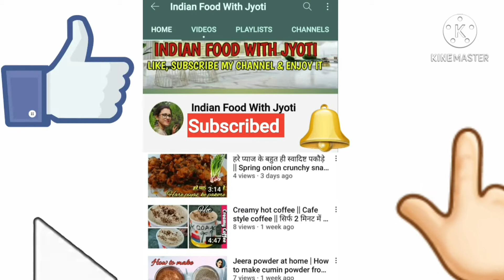पोहे के लड्डू || चूड़ा/चिवड़ा लाय || मकर संक्रान्ति स्पेशल लाड़ू || Pohe ke laddu gur wala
Hi guys,

मकर संक्रांति आने वाली है और मकर संक्रांति के त्योहार में तरह-तरह के लड्डू बनाए जाते हैं। तो आज मैं आपके साथ स्पेशली पोहा के लड्डू शेयर करने वाली हूँ। पोहा को यूपी बिहार में चूड़ा या चिवड़ा भी बोला जाता है ।लोग इस त्यौहार में पहले से ही लाय बनाना शुरू कर देते हैं और अपने सगे संबंधियों के घर भी इसे भेजते हैं। दोस्तों यह लड्डू बनाना बहुत ही आसान है और हम इसे कुछ ही मिनटों में बना लेते हैं। तो चलिए इसे बनाना स्टार्ट करते हैं।

Ingredients

Poha                      -    500g
Jaggery                -    300g
Ginger crushed   -    1tspn
Water                     -    20ml

Thanks again